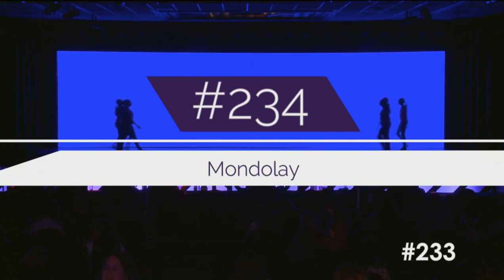Mondolay - Prestige Academy of Dance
3rd Junior Group - DJ's Pick!
2nd Junior Tap!

Junior Tap Group (Age 12)
Prestige Academy of Dance
Nuvo Atlantic City 2020

If you are a dancer, parent, teacher, choreographer, etc. that would like one (or multiple) of your dances removed, please email me at or message me at littlelovelydancers on Instagram and I will remove it!